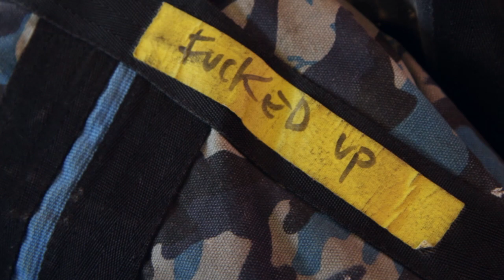Fucked Up: 9/7/2012 Portland, OR - Doc Martens In-Store (whole show)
Hit "show more" for song list.  To make it feel like you were there, play it loud!

This show was a bit chaotic to record but one of the most fun.  Recorded on a Canon 7D, GoPro HD, Zoom H4n (PA audio), and a Roland R-26.  Audio and video are a little rough during the first song due to trying to getting everything dialed in and securing a safe hiding spot behind the PA.

Special thanks to the guy at the 25:05m mark for giving me the heads up that my GoPro camera was about to meet a certain doom from Damian's flying microphone cord.  Other fun stuff to look for: children, Jonah losing his crash cymbal, Damian playing 2nd cameraman, candy throwing, picture posing, enthusiasm, and shoe buying tips.

Video Cameras/Editing: Craig Giffen, Damian Abraham
Still Photos: Scott Drew
Audio: Craig Giffen, A. Aske & yltfan

Songs:
2:30m - Black Albino Bones
5:52m - I Hate Summer
8:07m - David Comes to Life
12:04m - Crooked Head
16:35m - Police
20:40m - Baiting the Public
24:15m - Magic Word
29:30m - Invisible Leader
34:04m - Son the Father
41:00m - [photos+huggin']